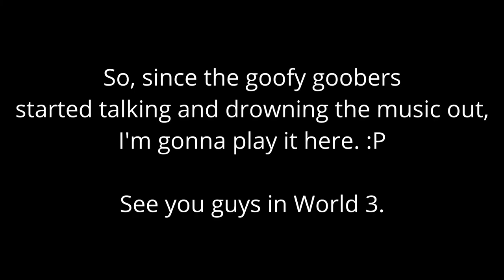Let's Replay Super Mario Galaxy 2 Part 6 - Not My Koopa's Road